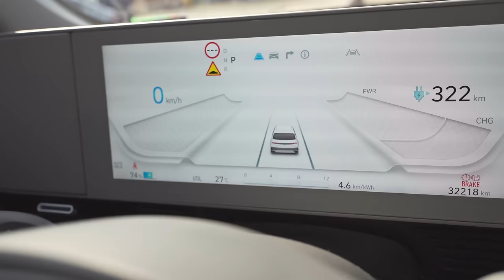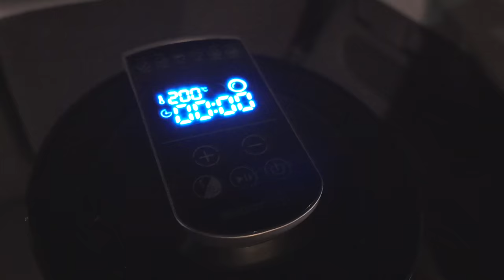아이오닉5로 캠핑을 가봤더니!? 반전 미래 😳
히뽀와 떠나는 첫번째 모험!

🔗 본 영상은 "글램피크 매트리스(차박/캠핑 겸용)"의 광고를 포함하고 있습니다
 - 제품명: 글램피크 차박매트 퀸(Q)
 - 2022 대한민국 브랜드 가치평가 1위를 수상한 제품입니다!

🎉 이벤트 응모방법!
 - 1. 구독 + 좋아요 + 알람설정
 - 2. 본 영상의 댓글에 핑핑 surfing-camping 채널에 보내는 응원 메세지 남기기!
 - 추첨으로 2분 선정하여 글램피크 매트리스를 보내드립니다!

🎹음악
- 에피데믹사운드 : 아래링크로 구독하시면 1개월 무료 혜택을 받을 수 있어요!
- 아트리스트 : 아래링크로 구독하시면 2개월 무료 혜택 받을수 있어요!